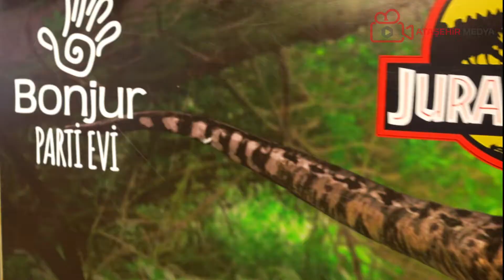Bonjur Parti Evi Tanıtım Filmi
Bonjur Parti Evi Tanıtım Filmi , siz de tanıtım filmi çekimleriniz için hemen arayın : 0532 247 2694